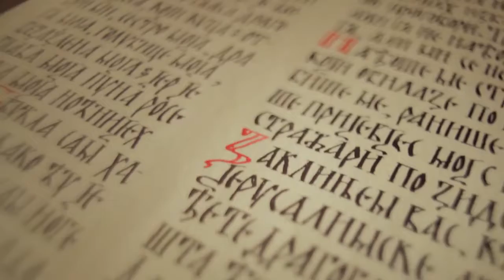Serbia: The Danube in Serbia: 588 Impressions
WARIS Turismo es un canal que reconoce los derechos de autor explícitos en los vídeos, impulsa el uso y la divulgación del material audiovisual expuesto en el marco de las buenas prácticas de la enseñanza profesional turística y no persigue fines de lucro por la reproducción de los contenidos.

"National Tourism Organisation of Serbia"

The Danube is the only of large European rivers that flows from west to east. Its source is still subject of scientific debate,
while its mouth widens year-in-year-out. Throughout its history, the river had a major role as a link and as a border, as the lifeblood of commerce...

That is why the journey along the Danube is like a visit to a museum of European history, filled with “exhibits” of natural rarities, deep layers of cultural heritage, colourful lifestyles, events, tourist offers and attractions.

Producer: Supernatural
Director and screenwriter: Srdjan Stankovic

Executive producer: Marsh creative production
Producer: Maja Marsicevic
Executive producer: Anja Jeremic

Director of photography: Vildovic Dragan
Assistants: Miroslav Moracha, Dragan Cvrkota, Velimir Lukic, Nikola Stankovic
Colorist: Goran Todoric

Editing: Bojan Kosovic
Sound designer: Vladimir Kerkez
Composer: Aleksandar Simic, Aleksandar Randjelovic

Text author: Aleksandar Simic, Srdjan Stankovic
Narator: John White, Goran Sultanovic
Underwater shots, Gornje podunavlje birds:
Szilard Kovac
Graphic design: Nenad Radojcic
Creative consultant: Goran Stankovic
Organization assitant: Nikola Stankovic